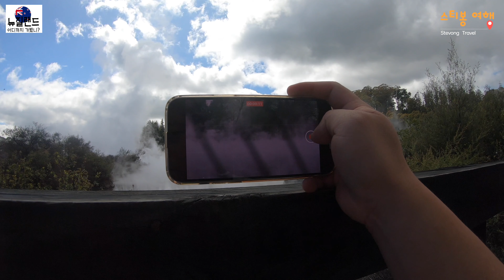스티봉여행TV [뉴질랜드 어디까지 가봤니?] 제1화 "로토루아 & 타우포 투어편" 4K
스티봉여행TV에서 새롭게 진행되는 "뉴질랜드, 어디까지 가봤니?" 제 1화! 입니다
스티봉이 투어하는 내용을 리얼버라이어티 다큐로 촬영하여 올립니다.

"뉴질랜드 어디까지 가봤니" 많은 관심 부탁드립니다~